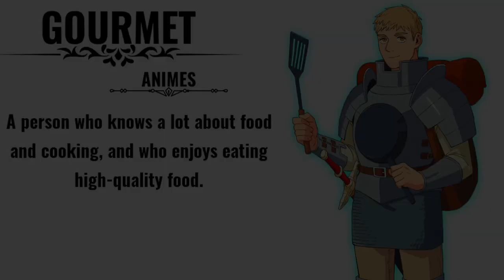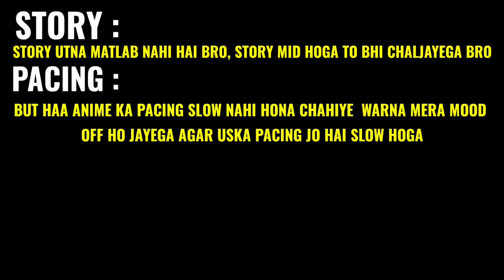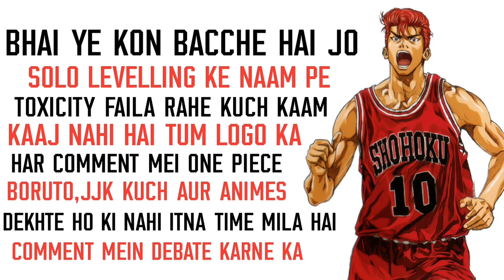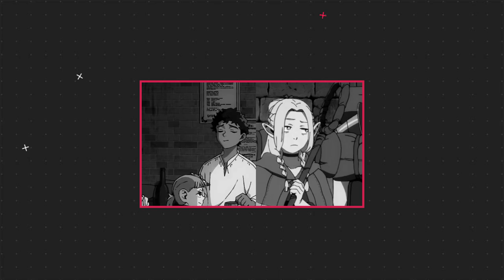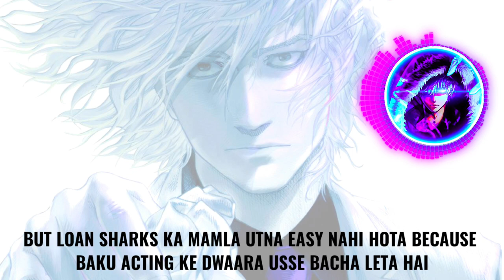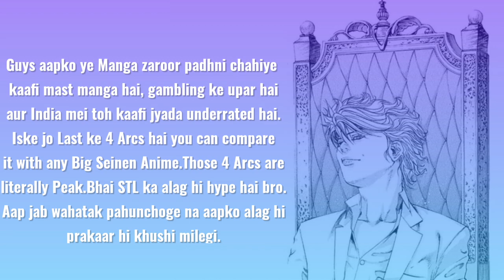Delicious in Dungeon [2024] Review in Hindi || Season 1 || Surprise Packet Ep 7 || Heptor Talks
Anime:- Dungeon Meshi

Surprise Packet - A Segment where we can discuss anything with spoilers.

0:00 - Introduction
0:12 - Indian Audience Regarding Animes
2:48 - Overview
4:17 - Plot
5:18 - Overall Review

SURPRISE PACKET

5:31 - Usogui Chapter 1
7:02 - One Piece Episode 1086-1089
8:44 - End Screen

Video Editing:-

Kinemaster

End Screen:-

Made Using PixelLab and music from Kinemaster

Soundtracks:-

1.I had a Feeling - TrackTribe

1.) Maximum pictures are made by using Pixel Lab
2.) Some Pictures are Used Making Abode Photoshop and PicsArt

Thumbnail Fonts:-
1) Revolution
2) Calendar Note TFB
3) Jealous Free
4) Ghostbus
5) Retro Team
6) Oswald

HEPTOR TALKS

Our Reviews are just to spread Underrated Animes which are not popular because people just want to see mainstream Animes.

New Channel:-